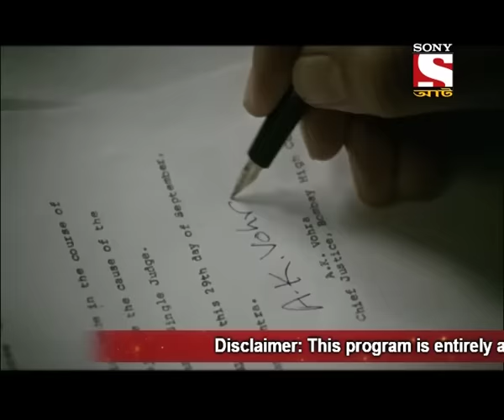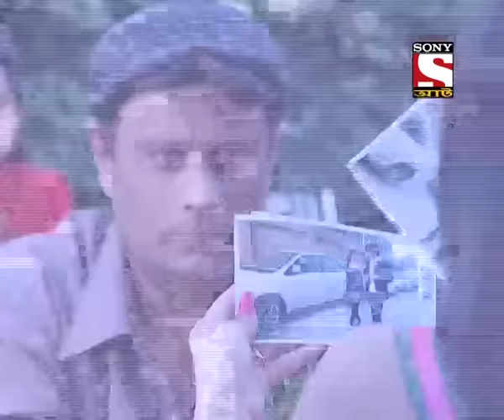Adaalat - Bengali - Episode - 199 & 200 - ,KD'r Mahajuddho - Part 2